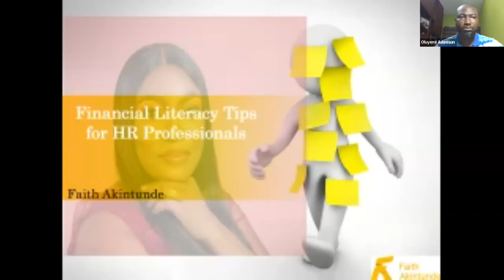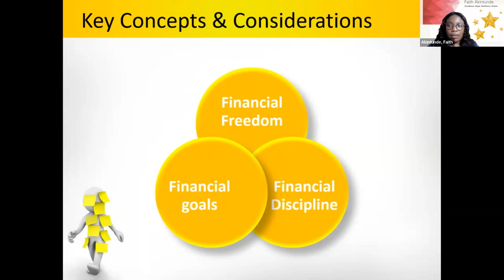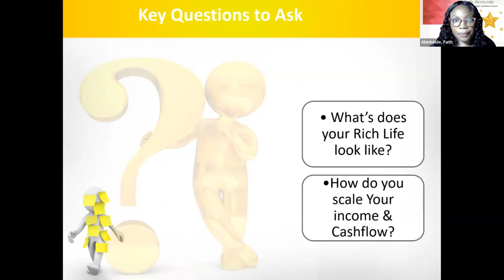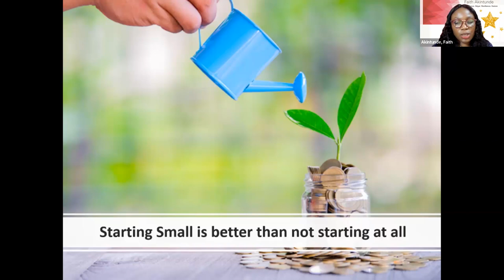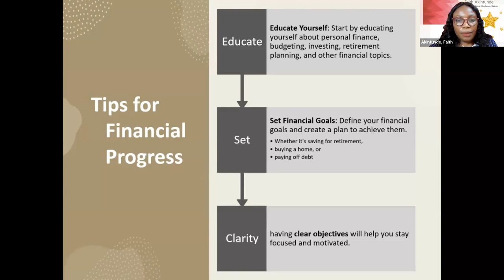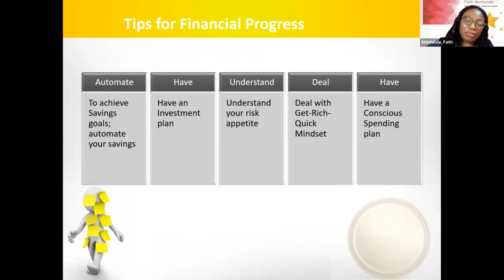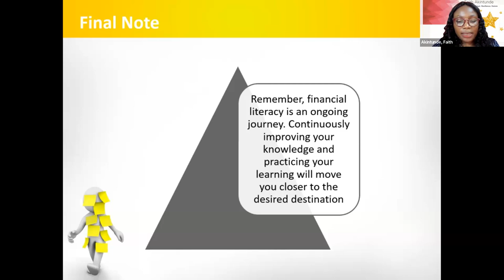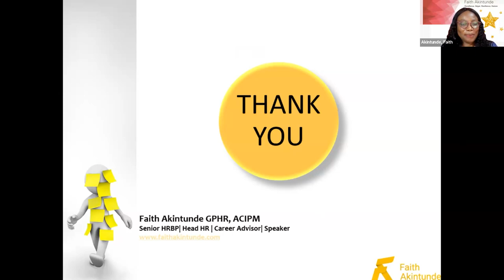Financial Literacy for HR Professionals